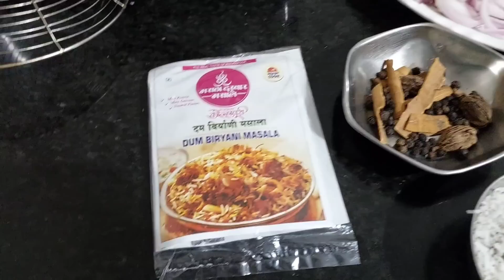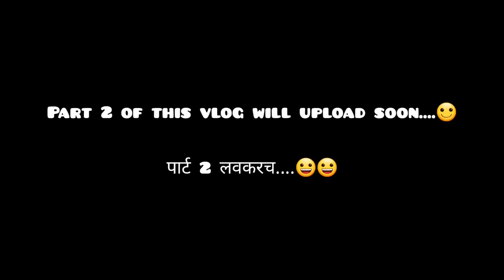पार्ट 1/बिर्याणी,रस्सा,मासे मेजवानीच🤪/ माझं ब्रेसलेट व मंगळसुत्र डिझाईन/झणझणीत काळा मसाला/सासर विषयी